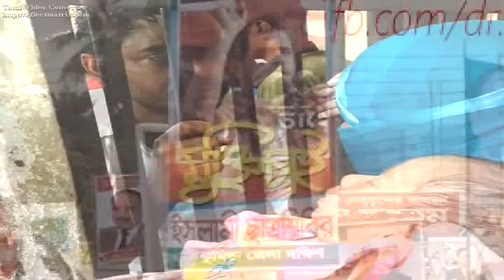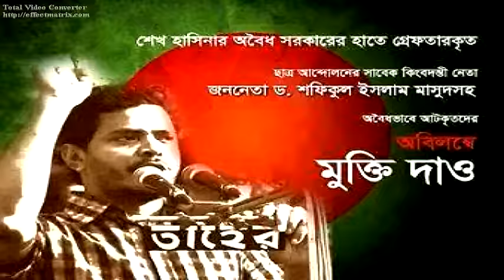Shafiqul Islam Masud Vy Song, Jonoter Micile Micile je Vy, by DC.